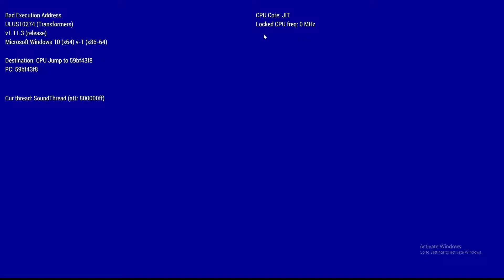transformers in the psp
this video was going to be called the hardest game I know but it turned out to be an easy game for the first two missions.